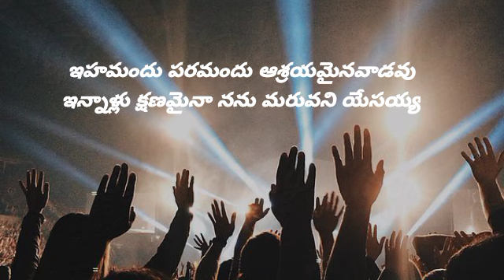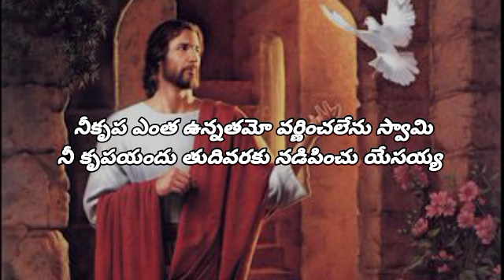పూర్ణమై – సంపూర్ణమైన – నీదివ్య చిత్తమే||jesus song💞💞💞💞💞👌👌👌👌👌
పూర్ణమై – సంపూర్ణమైన – నీదివ్య చిత్తమే

నీవు నను నడిపే నూతనమైన జీవమార్గము ||2||

ఇహమందు పరమందు ఆశ్రయమైనవాడవు

ఇన్నాళ్లు క్షణమైనా నను మరువని యేసయ్య

నా తోడు నీవుంటే అంతే చాలయ్య

నాముందు నీవుంటే భయమే లేదయ్యా